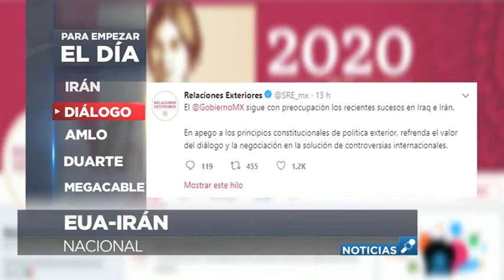Este Día de Reyes, aquí las noticias más relevantes